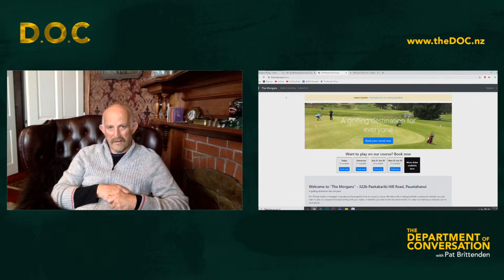103 Dr. Gareth Morgan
Gareth Morgan is a New Zealand economist and commentator on public policy who in previous lives has been in business as an economic consultant, funds manager, and professional company director.

In 2016 Gareth founded TOP - The Opportunities Party, a centrist political party based upon an idea of "evidence-based" policy. Gareth has since stepped aside from the party which continues without him.

Gareth is also an author and is known for his love of motorbikes...but not so much for cats ;)